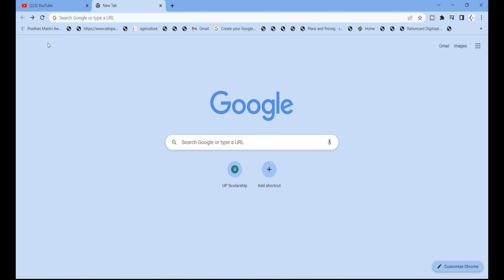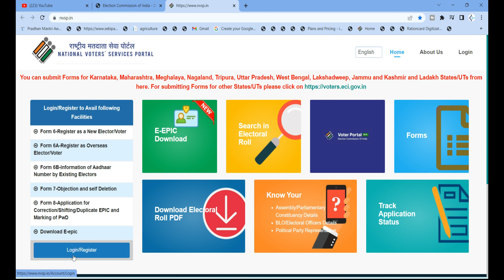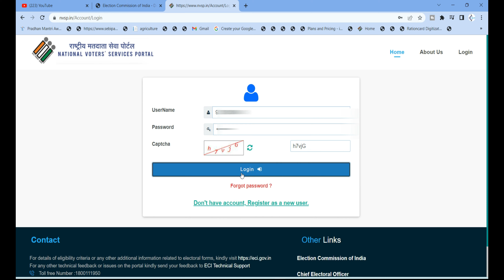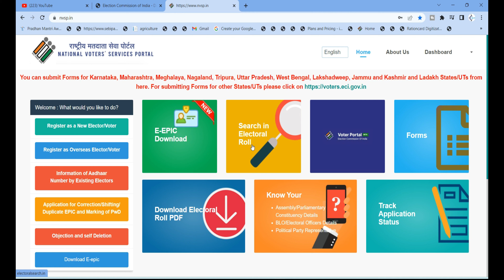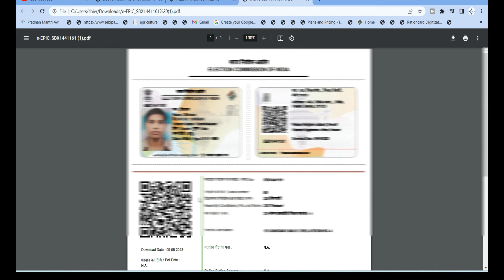New Voter Card Download | How To Download Voter Card | E- Epic Card | वोटर कार्ड डाउनलोड Process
दोस्तों स्वागत है आप सभी के youtube चैनल पर | दोस्तों आज की यह वीडियो आप सभी के लिए बहुत इम्पोर्टेन्ट होने वाली है | इस वीडियो के माध्यम से आप घर बैठे अपने लैपटॉप या फिर मोबाइल से अपना Voter Card/ Voter Id Card बिलकुल free में Download कर सकते हैं तो दोस्तों वीडियो को skip किये बिना पूरी वीडियो को देखना ताकि आप किसी स्टेप को छोड़ न दें और आप अपना identity Card, Voter Card Download करने में परेशानी का सामना करे|
        तो दोस्तों वीडियो में नए हो तो चैनल को subscribe करना बिलकुल भी न भूलें और वीडियो देखने के बाद अगर वीडियो अच्छी लगे तो वीडियो को like जरुर करें तथा अपने दोस्तों को वीडियो का लिंक share करना बिलकुल न भूलें |

2D Hackathon | Animation Course | CSC New Work | Animation Competition | 2D Hackathon Full Details

voter id card check
epic card
voter card download
voter card pdf kaise download kare
how to download voter card
how to download epic card online

Please Support